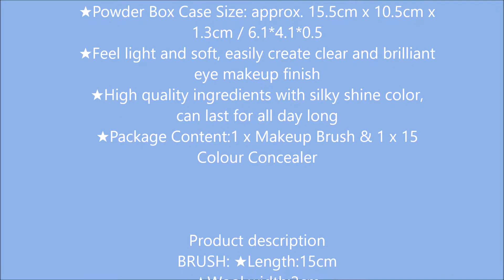Laimeng,Cosmetic Makeup Blusher Toothbrush Curve Foundation Brush+15 Colors Concealer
Laimeng,Cosmetic Makeup Blusher Toothbrush
Curve Foundation Brush+15 Colors Concealer